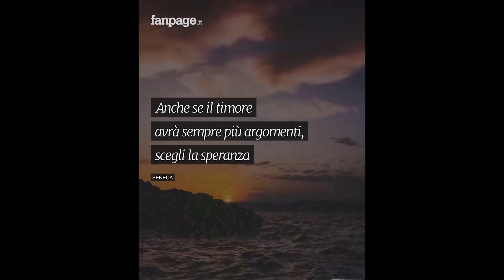È stato un anno difficile, che ci ha insegnato ad amare le piccole cose. Tutto il 2020 in 3 minuti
Abbiamo premuto il tasto rewind per rivivere i momenti più importanti dell'anno appena passato, nel ricordo di chi non c'è più e degli eventi che hanno segnato il pianeta. Il 2020 è stato definito da molti come l'anno peggiore della storia: sul bilancio pesa più di tutto la pandemia mondiale che ha provocato milioni di morti nel mondo, che ha stravolto le nostre abitudini di tutti i giorni e che ancora oggi presenta terribili conseguenze a livello economico e di vita da ricostruire. Ma, proprio mettendoci di fronte a queste difficoltà, il 2020 ci ha saputo donare anche un'importante lezione: ci ha insegnato ad apprezzare di più le piccole cose e la compagnia delle persone care; ci ha insegnato a resistere per superare gli ostacoli e a lottare tutti insieme per vincere le sfide più importanti; ci ha ricordato che, come scriveva Seneca, “anche se il timore avrà sempre più argomenti, scegli la speranza”. Noi speriamo che questo sia il migliore augurio per l’anno che verrà, per trasformare tutto il brutto che ci è capitato in una lezione per il futuro e prepararci a riabbracciarci più stretti che mai.